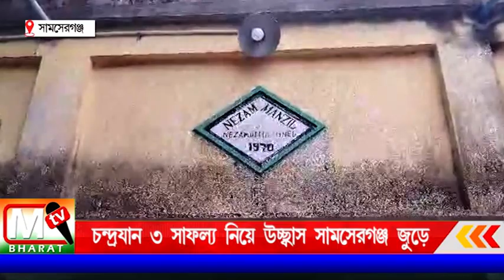Chandrayaan 3 News: চন্দ্রযান ৩ এর সাফল্য নিয়ে উচ্ছ্বাস সামশেরগঞ্জ জুড়ে